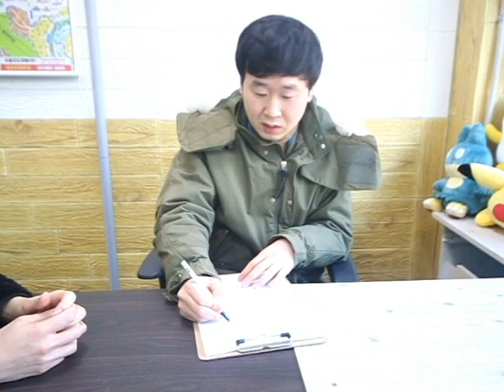허위매물&중소기업전월세보증금대출 입주 하신분 인터뷰 영상입니다